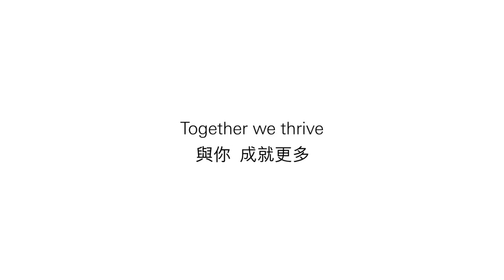The rugby tournament where worlds collide. Welcome to Hong Kong Sevens, where anything can happen.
In rugby sevens, anything is possible. Olympic sprinters can become top try scorers. Athletic stars can become gold medallists. NFL wide receivers can become the best sevens players in the world. The countdown is on to this year’s Cathay Pacific/HSBC Hong Kong Rugby Sevens, where we'll see worlds collide in an explosion of unpredictable sporting talent.

Keep up to date with the HSBC World Rugby Sevens Series on HSBC Sport: